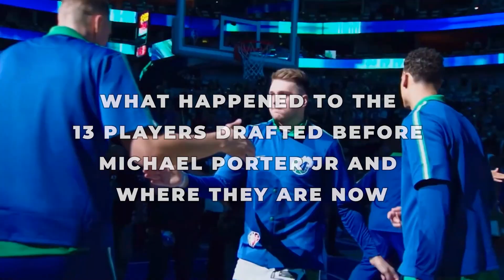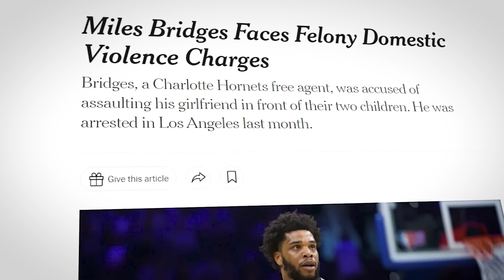What Happened to the 13 Players drafted before Michael Porter Jr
Picture this: Draft night is in full swing, anticipation crackles in the air like an electric storm, and fans everywhere are on the edge of their seats. The clock ticks down, the tension builds, and the first name is finally called. The second, the third, and so on The moment finally arrives when Michael Porter Jr. is finally chosen, bringing hope and excitement to the Denver Nuggets and their fans. But what about the players who were picked before him? Where are they now? What path did their careers take?

In today's video we look at What Happened to the 13 Players drafted before Michael Porter Jr

Inspired by A.M. HOOPS, Jxmy High roller, MR. SPORTS, and NON STOP SPORTS.

Inspired by: The NBA Weirdest Rules You Never Knew Existed 2023

Inspired by: Why Bryce James is the Hottest Name in Basketball Right Now

Inspired by: LeBron vs. MJ: A Battle for Basketball Immortality

Inspired by: How good was Jason White Chocolate Williams actually was?